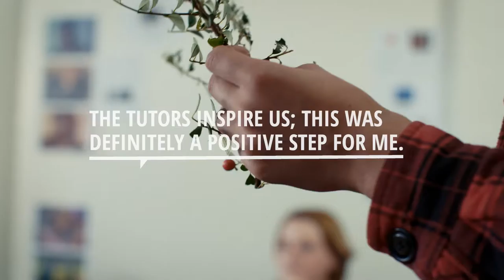Animal Care, Floristry & Horticulture at City of Bristol College